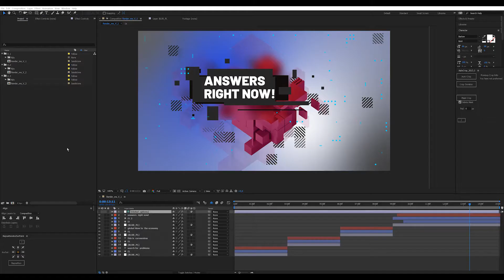Financial Crisis/ Coronavirus COVID-19/ Business Analytics/ Virus/ Techno Blog/ Youtube Intro/ TV/ I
Download After Effects template "Financial Crisis/ Coronavirus COVID-19/ Business Analytics/ Virus/ Techno Blog/ Youtube Intro/ TV/ I" now